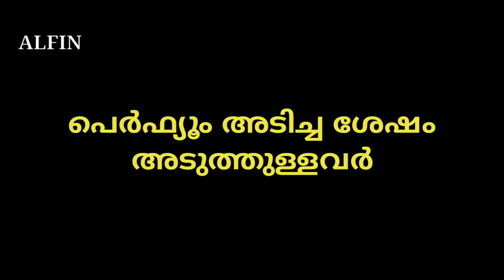Namitha Pramod | What's In My Bag Malayalam | Troll Video